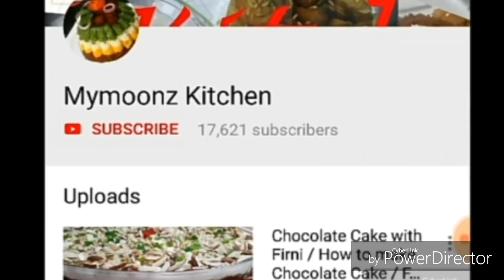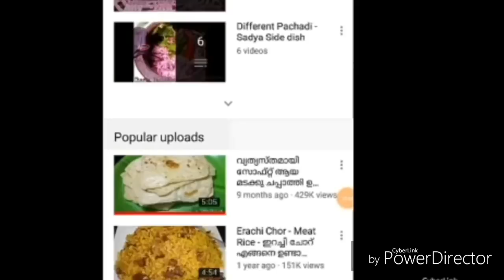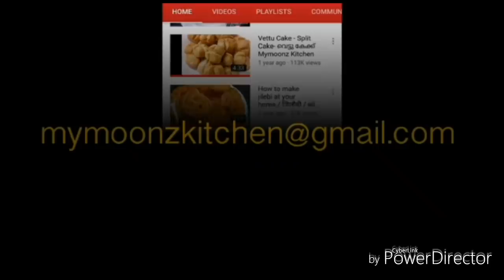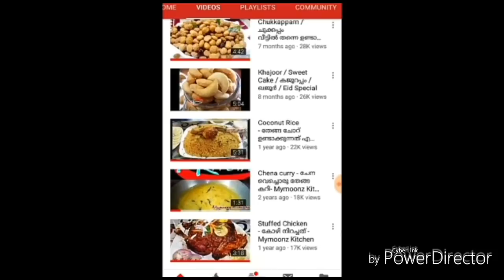Madura Kizhang Porichath / Sweet Bonda / Kappa Kizhang / Pudina Chutney / മധുരക്കിഴങ് പൊരിച്ചത്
Kappa Biriyani with Chicken / കപ്പ കടുകിട്ടതും കപ്പ ബിരിയാണിയും / Kappa Biriyani